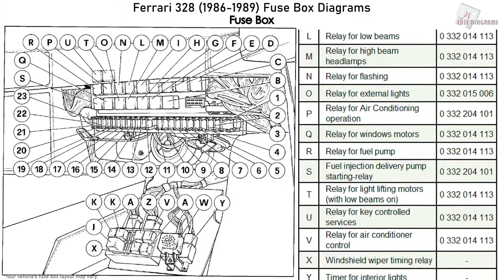Ferrari 328 (1986-1989) Fuse Box Diagrams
Fuse Box Layout Ferrari 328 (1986, 1987, 1988, 1989)